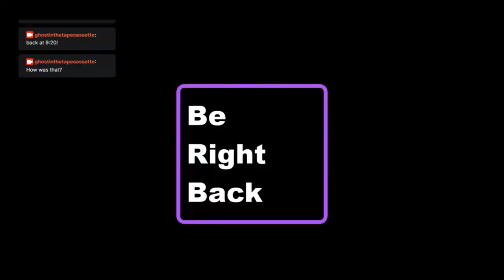-=- Music to Game 2 -=- Tuesday night chill live techno!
A dawless synth session from my stream on 4.8.24. Hope you all enjoy!
first time with the Behringer Edge and Crave on stream!

                  Streaming every Tuesday @ 8 PM Chicago time!

Gear used
= Behringer Edge =
= Behringer Crave =
- Arturia Drumbrute -                                         =Wires bring Noise=
= Behringer k 2 =
+ Cre8audio West Pest +                                 =Noise brings Love=
' Arturia Microfreak '